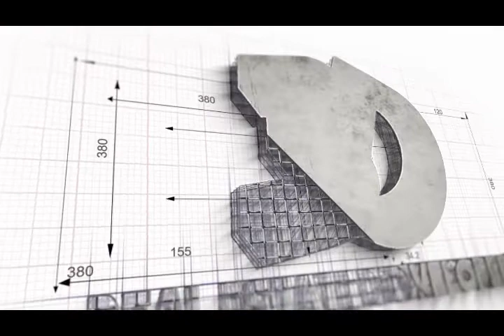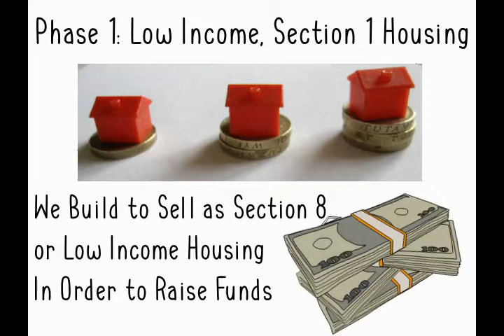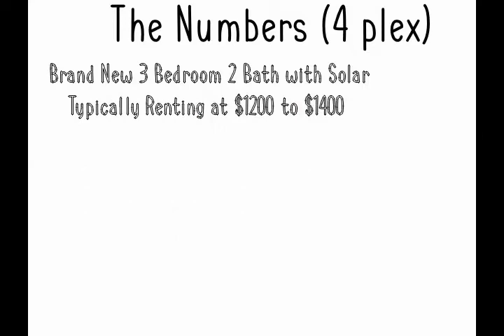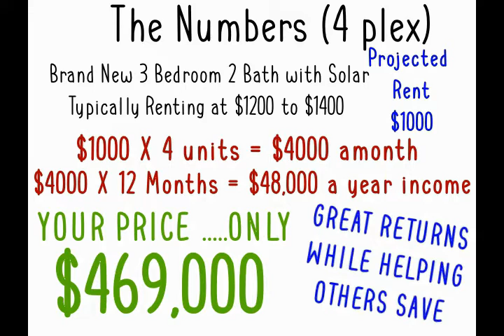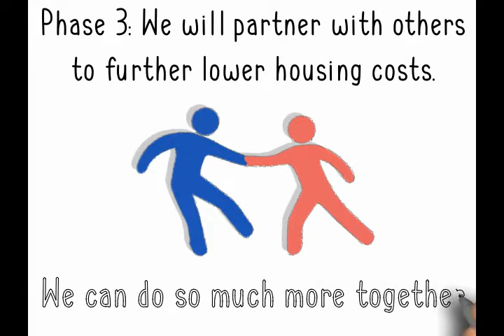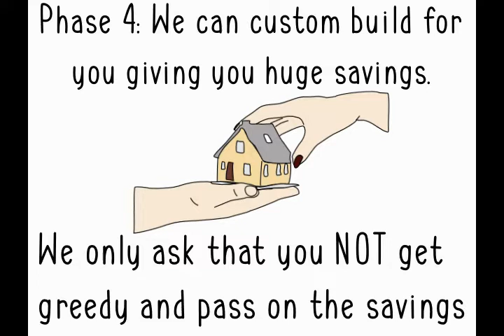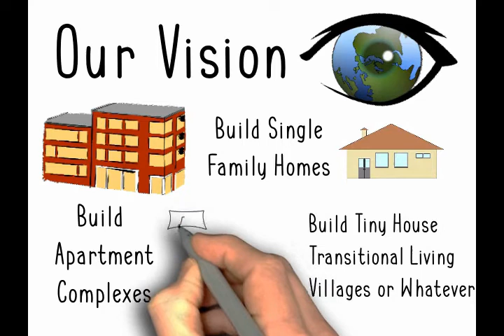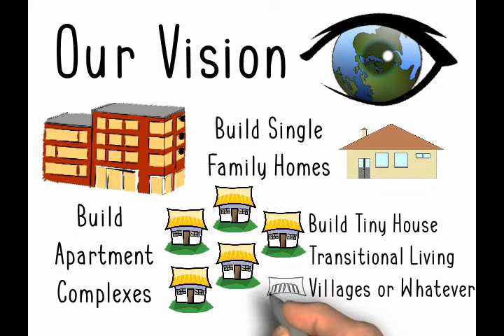Introduction or Explainer Video for 3D Real Estate Developers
This is a short 12 minute video to explain who we are, what are vision is and how we plan to accomplish it. We will share our views on the housing crisis and our plans to create affordable housing and lower rents. We also share the 3D concrete printer technology we use and it's advantages.